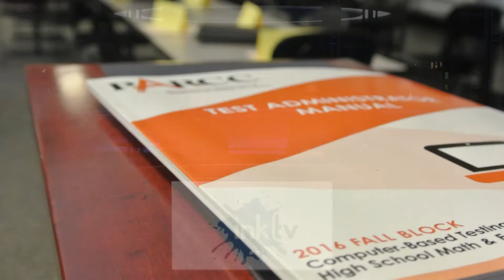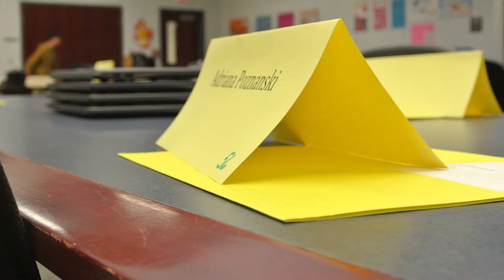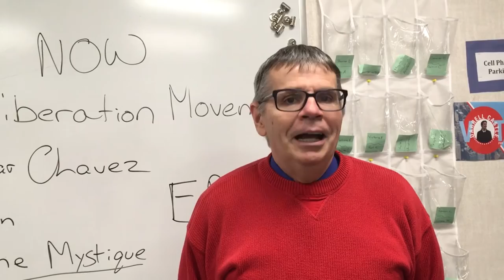InkTVJanuary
Produced by Isabella Cavazzoni, Courtney Kushnir and Jack Mannion